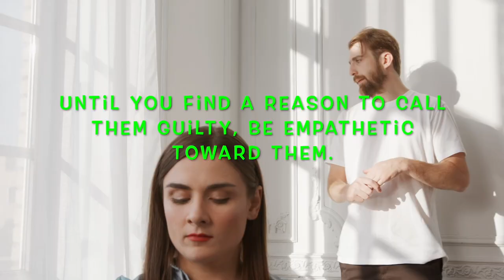9 Hidden Superpowers of Sigma Males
9 Hidden Superpowers of Sigma Males, Are you curious about the hidden superpowers of Sigma Males? In this video, we will explore the lesser-known traits and qualities of Sigma Males that set them apart from other personality types.

Sigma Males are often misunderstood as lone wolves, introverts, or simply as aloof individuals who don't fit into society's traditional alpha or beta male archetypes. However, this couldn't be further from the truth. Sigma Males possess unique qualities that make them formidable in many aspects of life.

We will start by discussing how Sigma Males possess exceptional observational skills. They are often the quiet ones in a group, taking in their surroundings and analyzing situations with great attention to detail. Their keen perception allows them to spot opportunities and potential threats that others may miss.

Sigma Males also possess a great deal of independence and self-reliance. They are not afraid to go against the grain and make decisions that are unpopular or unconventional. This quality makes them natural leaders in certain situations, as they are not afraid to take charge and make difficult decisions.

Furthermore, Sigma Males are excellent at adapting to change. They are not set in their ways and are always open to new ideas and perspectives. This quality allows them to thrive in dynamic environments and gives them the ability to solve problems creatively.

We will also explore how Sigma Males possess a natural ability to remain calm under pressure. They don't let their emotions cloud their judgment and are able to think logically and rationally in high-stress situations. This quality makes them excellent crisis managers and leaders.

Finally, we will discuss how Sigma Males possess a strong sense of integrity and authenticity. They value honesty and loyalty and are not afraid to stand up for what they believe in, even if it means going against the norm. This quality makes them trustworthy and reliable individuals.

Overall, Sigma Males possess a unique set of qualities that make them stand out from other personality types. They are independent, adaptable, observant, and possess a natural ability to remain calm under pressure. By understanding these hidden superpowers, we can appreciate the value that Sigma Males bring to our lives and society as a whole.